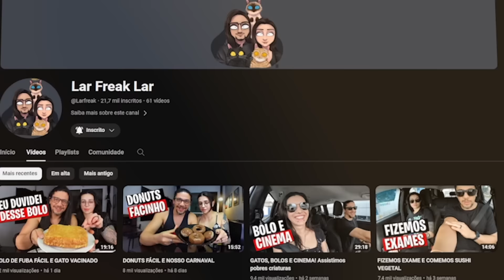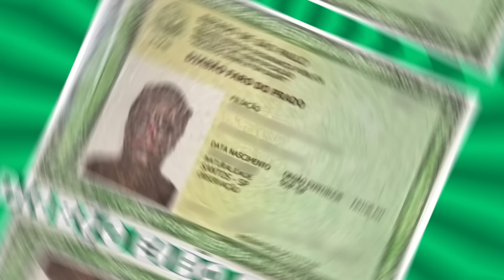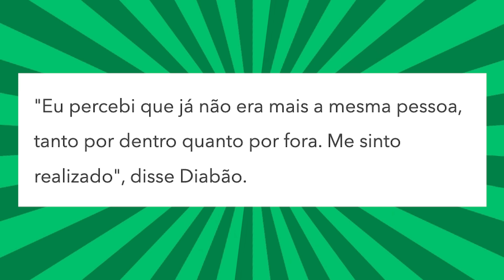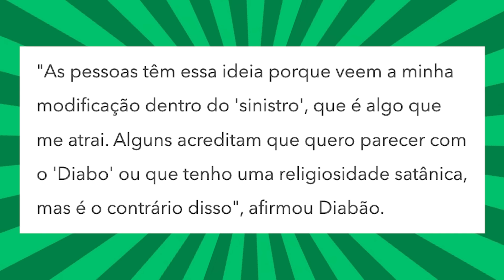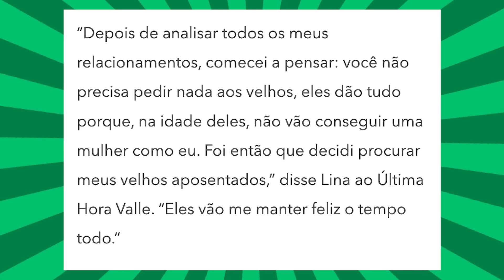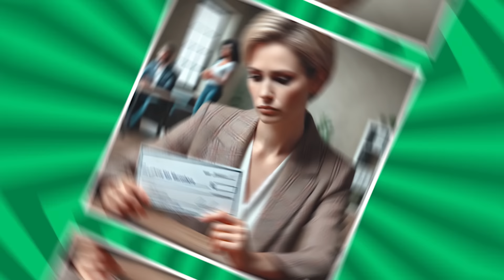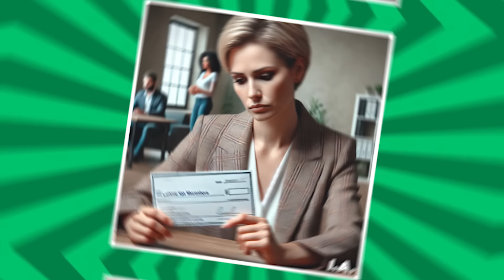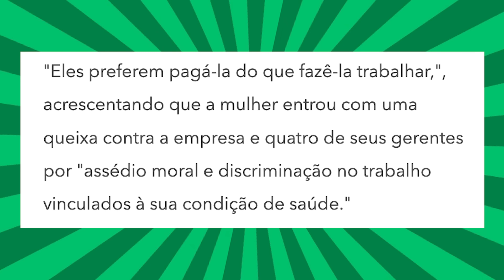Mudou nome para DIABÃO no RG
Noticias bizarras.